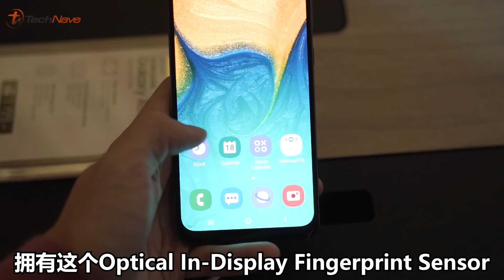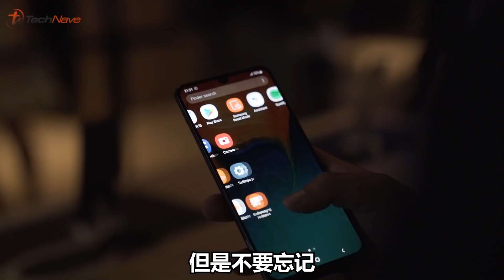Samsung Galaxy A50和A30—Samsung近年来最具性价比的产品！